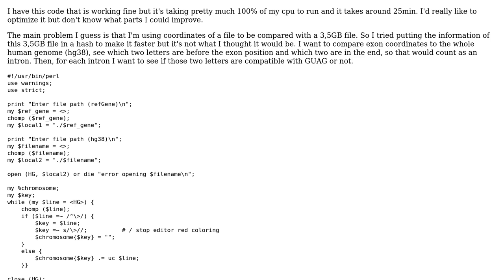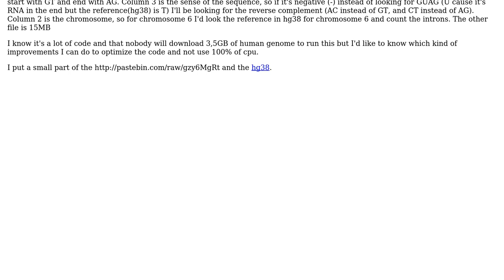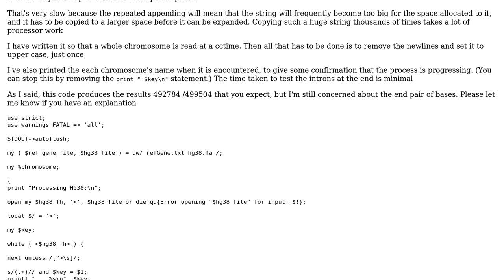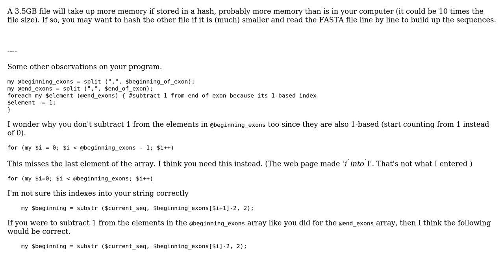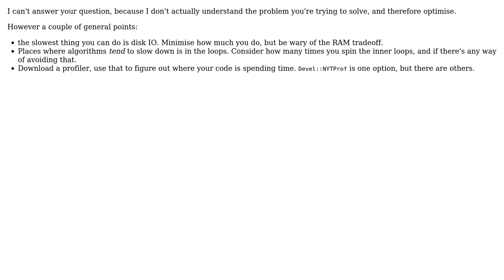Code Review: Counting GUAG introns in chromosomes (3 Solutions!!)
Code Review: Counting GUAG introns in chromosomes

With thanks & praise to God, and with thanks to the many people who have made this project possible! | Content (except music & images) licensed under CC BY-SA | Music | Images & others | With thanks to user Tomb user Sobrique user Dan user Borodin and the Stack Exchange Network Trademarks are property of their respective owners. You are responsible for your own actions.